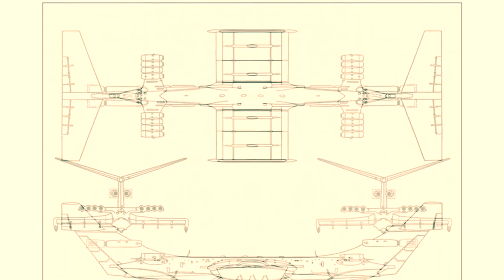Convair - Wing in Ground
Love letter to the ekranoplan written in guitar. Companion piece to the live album Sigmet.